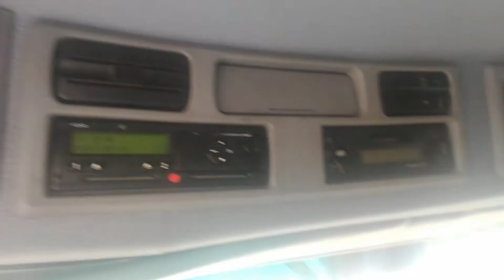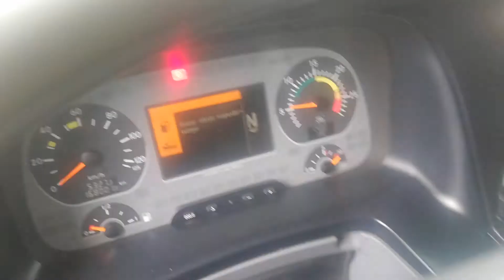Prezentacja Mercedes Benz Actros 2636, Pojazd Asenizacyjny 2007 MGC